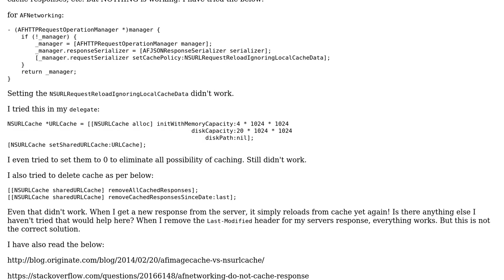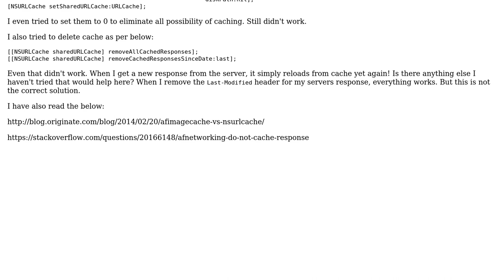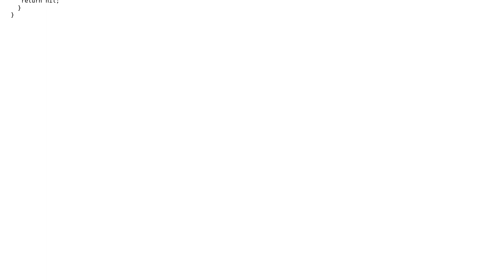iOS 8 caching responses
With thanks & praise to God, and with thanks to the many people who have made this project possible! You are responsible for your own actions.